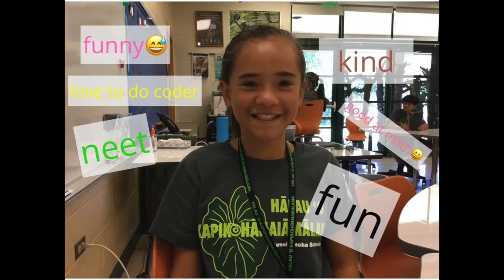Summer School 2018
Hālau ‘O Kapikohānaiāmālama Summer Program - Grade 5 - Maui and the Sun